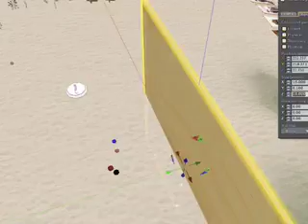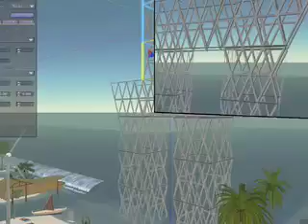Secondlife: Building a Skyscraper frame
Secondlife: Building a Skyscraper frame: 2min of sequence of pictures in building an outer frame (ExoSkeleton). If this is developed further, it would have an inner facade, and floors, of course. the frame element is Photoshop file with Alpha channels.